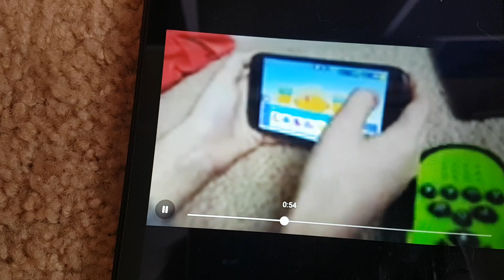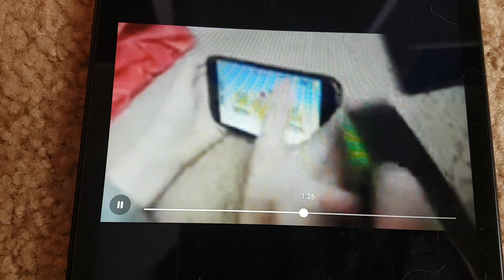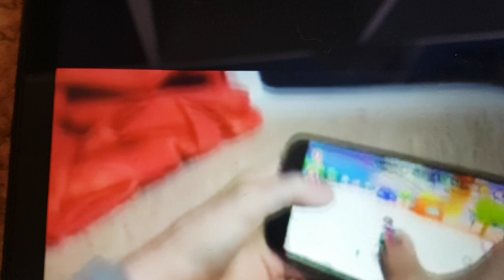playing PK XD